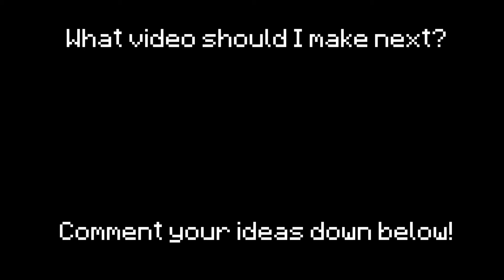The Biggest Mistake